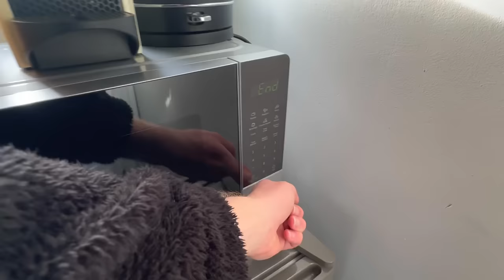surprising my shawty in stellies 💞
100k by force by fire